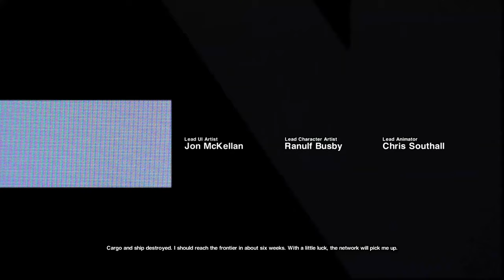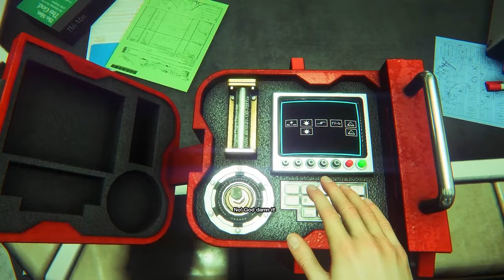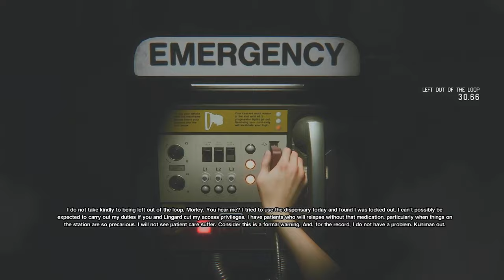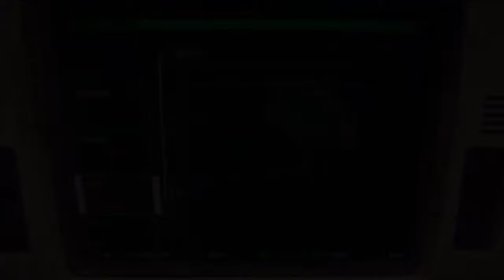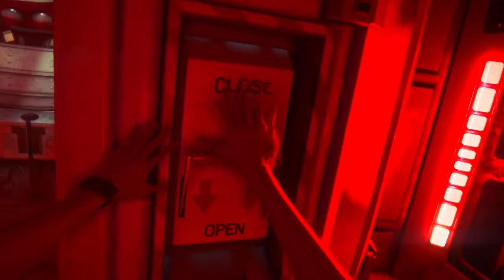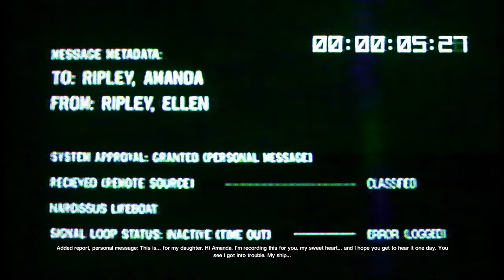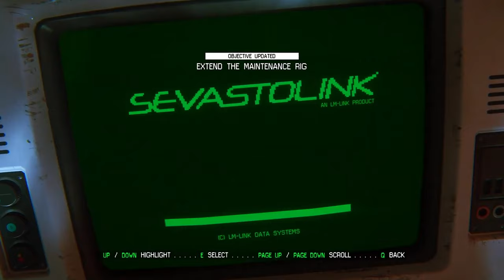Alien Isolation | Game Movie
Alien Isolation: All Dialogues and Cutscenes.